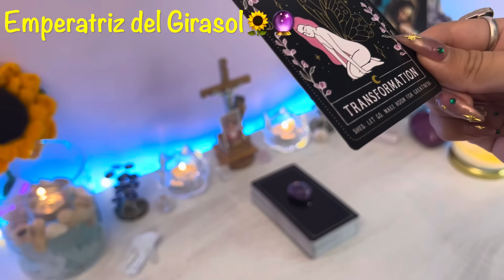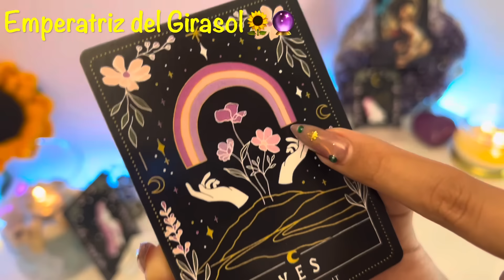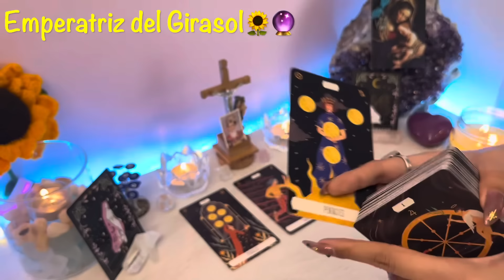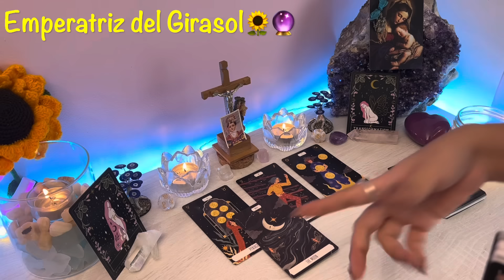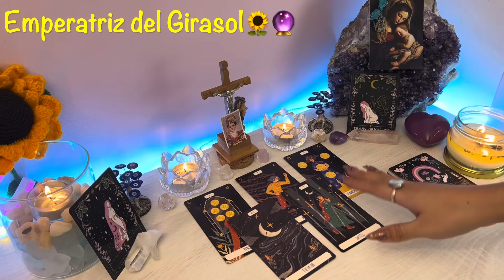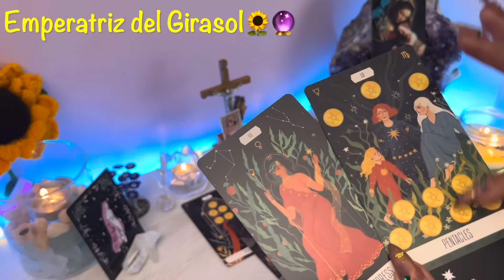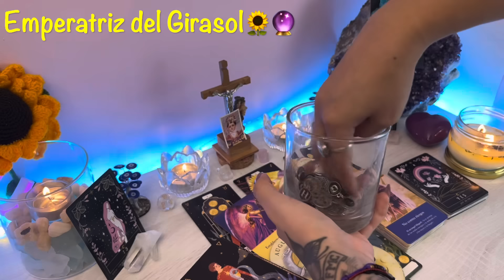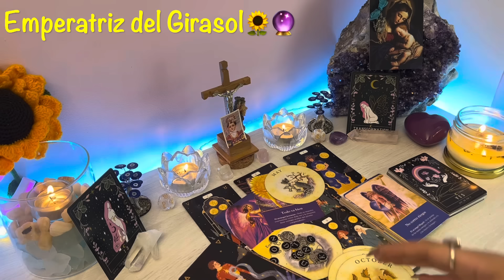CANCER ♋️ PREPÁRATE PARA LA GRANDEZA!❤️TU ESFUERZO TRAE TREMENDA GRAN RECOMPENSA!🌟